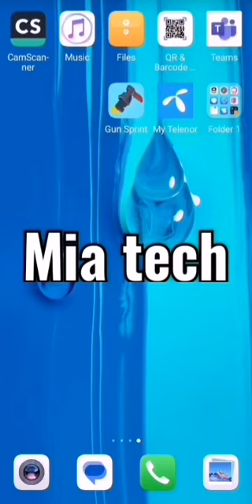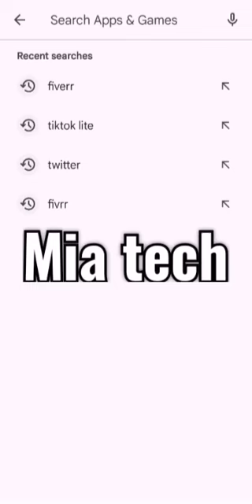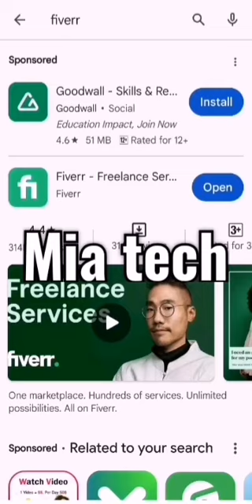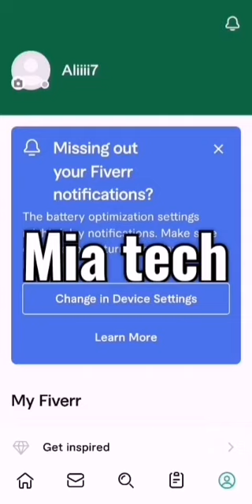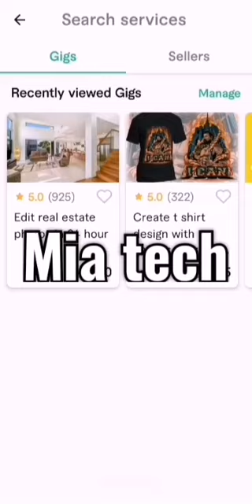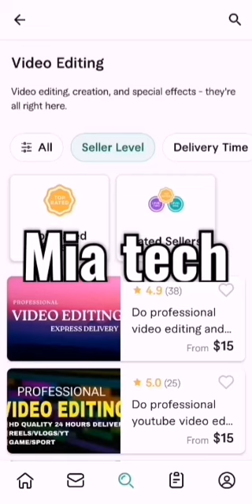how to create fiverr account in pakistan 🇵🇰